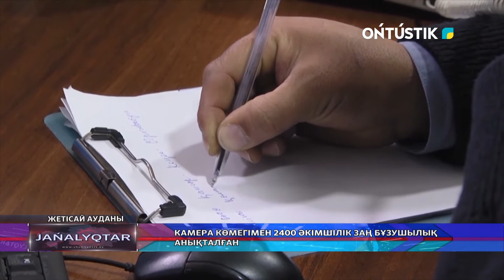КАМЕРА КӨМЕГІМЕН 2400 ӘКІМШІЛІК ЗАҢ БҰЗУШЫЛЫҚ АНЫҚТАЛҒАН